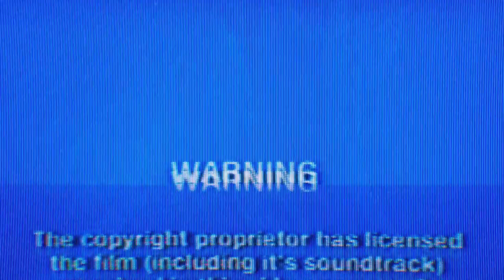La Kermesse Festival 2023 - NICE | Official Aftermovie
Revivez cette édition NICE 2023 de La Kermesse avec Fatal Bazooka, Sniper, Billy Crawford, Larusso, Tragédie et toutes les stars les plus iconiques des années 2000 !

By CHAFADOU PRODUCTIONS

Soundtrack La Kermesse Festival Aftermovie :

- Mashup CHAFADOU PRODUCTIONS Nadiya - Et c'est parti / Sniper - Gravé dans la roche / Nuttea - Elle te rend dingue / Neg Marron - Le Bilan / Menelik - Bye Bye / Fatal Bazooka - Fous ta cagoule / PZK - chuis bo / Elmut Fritz - Ca m'énerve

Movie made by Southkids